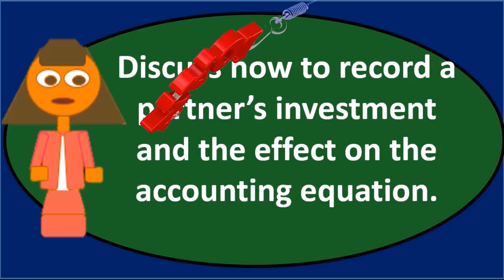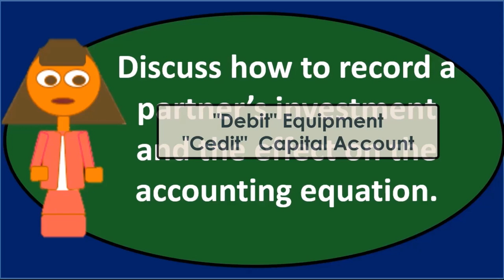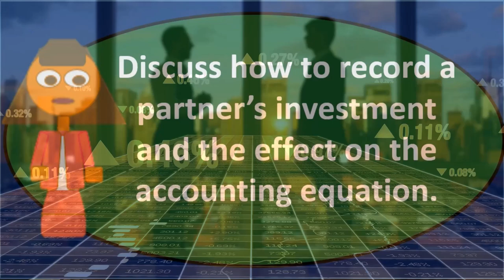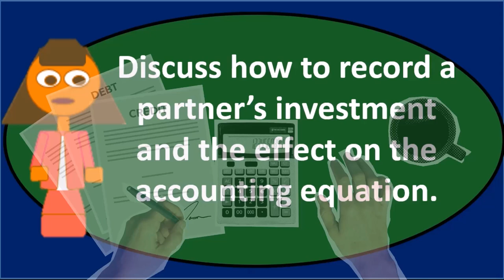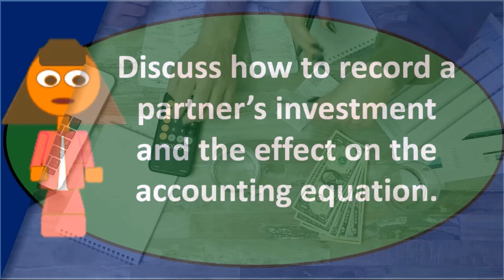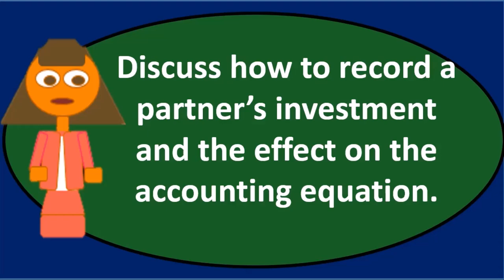Pregunta de debate: asociaciones 20 Contabilidad financiera